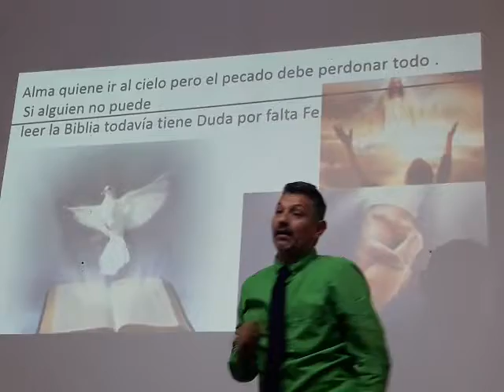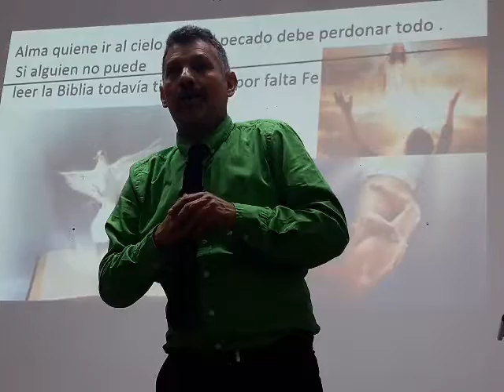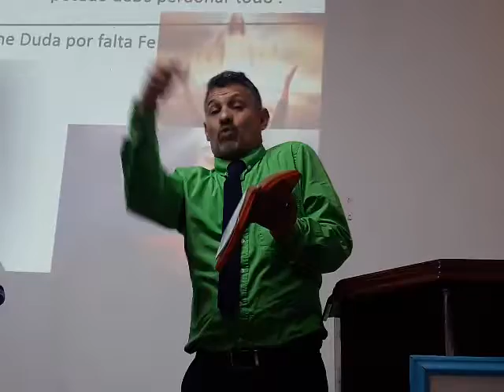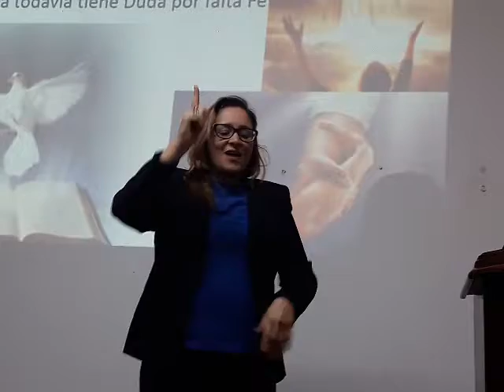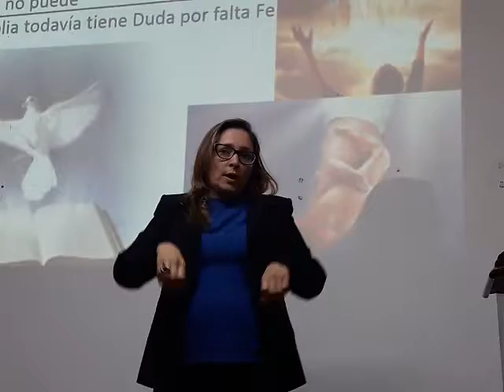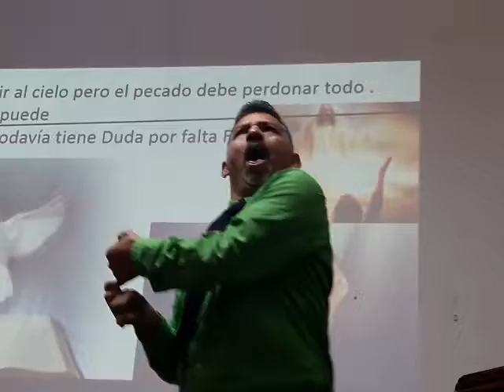Juan 20:21-29 5 parte